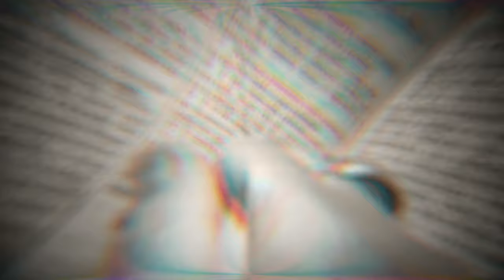मान बहादुर सिंह लहक सम्मान 2023 आयोजन 30 दिसंबर 2023 || विद्या विहार आवासीय विद्यालय,परोरा,पूर्णिया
पूर्णिया के प्रख्यात लेखक
श्री चंद्रकिशोर जायसवाल जी
को मान बहादुर सिंह लहक सम्मान 2023 आयोजन
30 दिसंबर 2023
रविवंश नारायण मिश्रा ऑडिटोरीयम
विद्या विहार आवासीय विद्यालय, परोरा, पूर्णिया